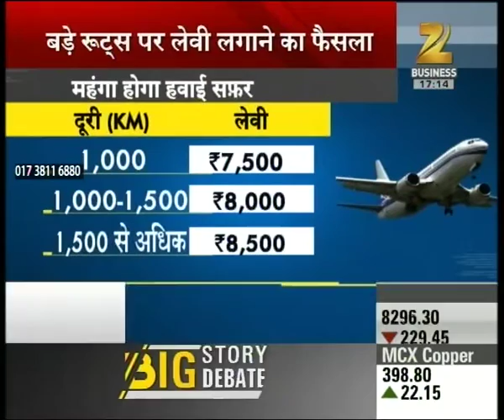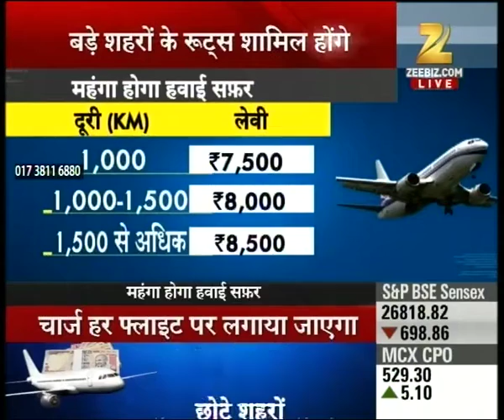Reports on the possibility of price hike in air fare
Reports on the possibility of price hike in air fare. Watch this special segment and get to know more here.